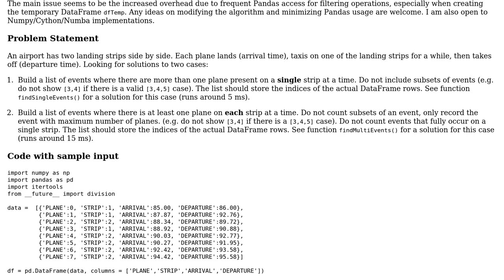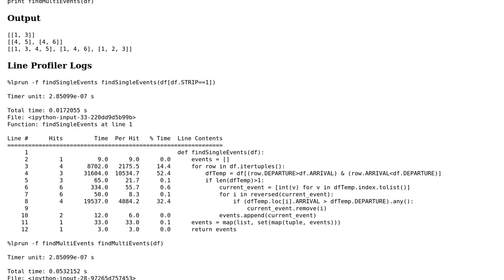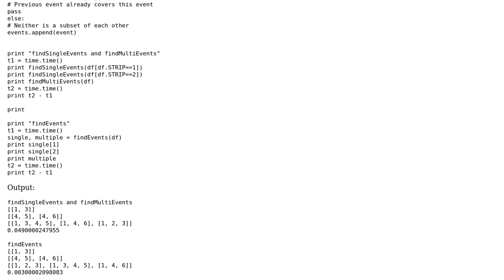Code Review: Analysis of airport utilization using PANDAS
With thanks & praise to God, and with thanks to the many people who have made this project possible! | Content (except music & images) licensed under CC BY-SA | Music | Images & others | With thanks to user pj.dewitte user marillion user Jamal user 200_success and the Stack Exchange Network Trademarks are property of their respective owners. You are responsible for your own actions.